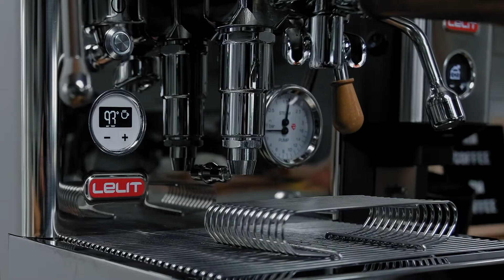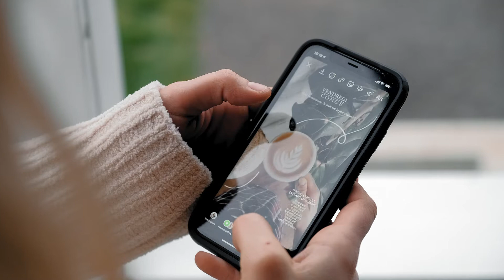L'expérience LELIT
🇫🇷 “Pratiquer, pratiquer, pratiquer” c’est l’un des secrets que confie @evlabine dans ce dernier épisode de notre capsule sur son expérience de 𝘩𝘰𝘮𝘦 𝘣𝘢𝘳𝘪𝘴𝘵𝘢.

Si l’équipement est un facteur clé pour s’améliorer, l’entraînement reste la meilleure des formules. Ici, Ève partage sa relation toute particulière avec LELIT et pourquoi la Bianca était le suite logique de son parcours... Bonne écoute!

Salle de montre LELIT à Montréal: 10118 Boulevard Saint Laurent
Trouver un revendeur LELIT au Canada

🇺🇸 “Practice, practice, practice” is one of the secrets @evlabine shares in this latest episode of our video about her home barista experience.

While equipment is a key to improve, training is still the best formula! Here, Eve shares her very special relationship with LELIT and why Bianca was an evidence in the continuity of her path… Enjoy watching!